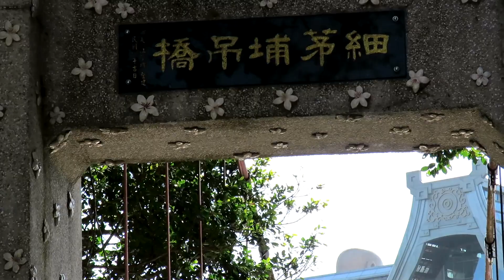峨嵋湖~雲林縣土庫鎮外內丹功協會108秋旅-2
20191107
峨眉湖又名大埔水庫，建於民國49年（西元1960年），儲水面積135公頃，地處峨眉鄉境為一灌溉為主之水庫，峨眉湖景致優美，青山綠水相互輝映，波光倒影相映成趣，湖中小島詩情禪意洋溢其間，置身其中，有如人間仙境。湖岸有約3,500公尺的環型步道，可由富興國小經細茅埔吊橋逆時鐘而行，現有環形自行車道，可供民眾騎自行車遊覽。

「環湖步道」自從列入獅頭山國家風景區後，獅山管理站先後於峨眉湖畔構築多條步道，每條步道均極富特色。不僅可更接近峨眉湖水岸，更可看清楚峨眉湖水中與湖岸水鳥生態夏日午後您不妨來此走走，觀賞湖畔美麗風光，走走步道，感受這世外桃源的湖光山色。(新竹縣交通部觀光局)